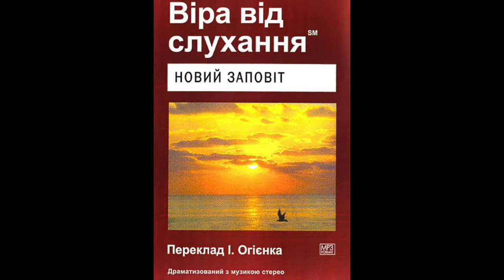Віра від слухання Новий Заповіт До Колосян